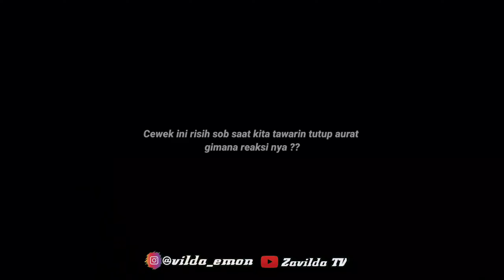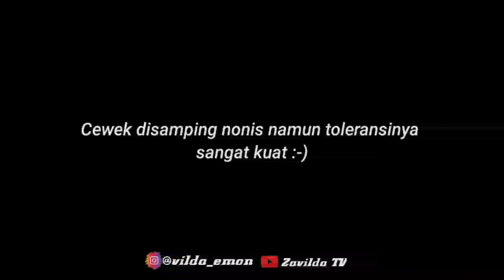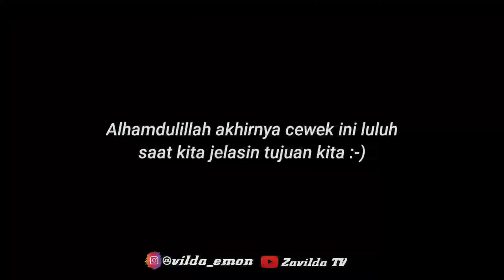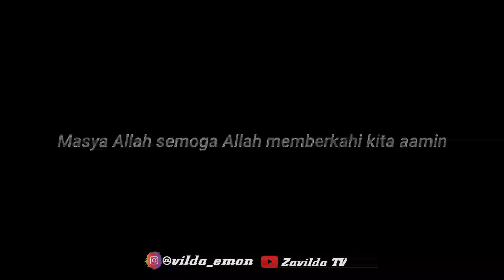TERJEBAK PERGAULAN BEBAS | CEWE S3XY MURKA DITUTUPIN AURAT - INGIN HIJRAH ?